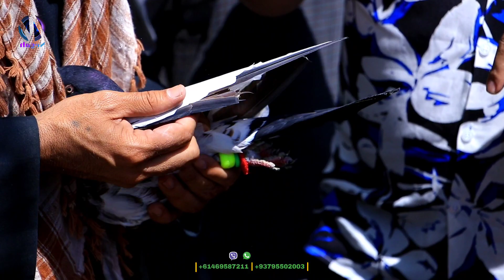جمعه بازار| فروش زور ترین کفتر در بازار کفتر به ارزش ۳۵۰۰۰ در بازار ۱۰۰۰۰ به فروش رسید-Market Friday